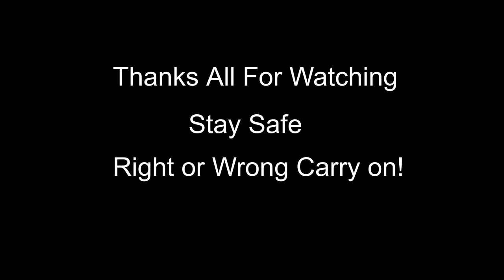Boat Diving | Catch Cook & Eat | Porirua Wellington NZ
Hello everyone and welcome. It's a great day to be out on the water again so the champ and I venture out into Porirua harbour enjoy a bit of diving and catch a few kina and butterfish to bring home for tea.  Cheers👍